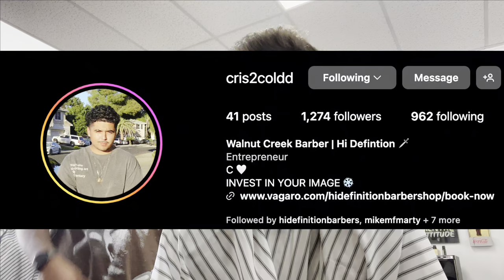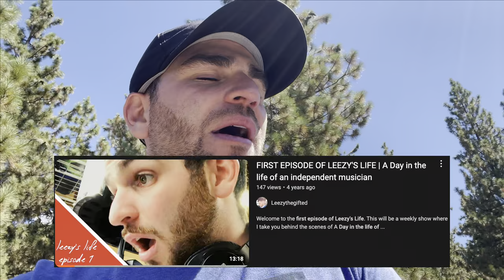Leezy's Life S3E2: Haircut, Gym, Tahoe (August 2024 Vlog)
On this channel we discuss:
Music Production
Mixing Vocals
Mixing Drums